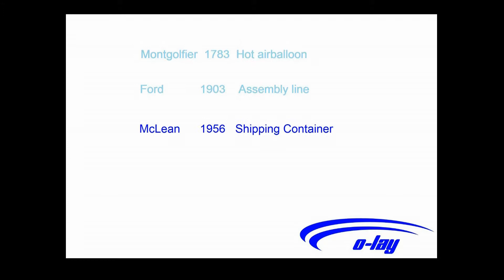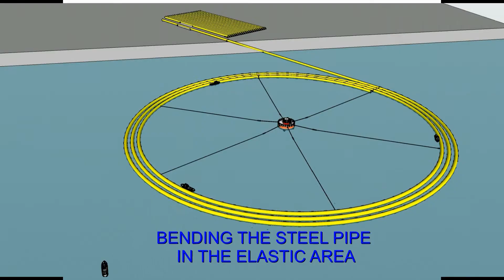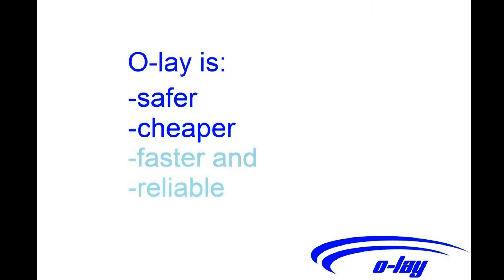basic trailer o lay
This trailer shows the production and transport of the O-lay spiral.